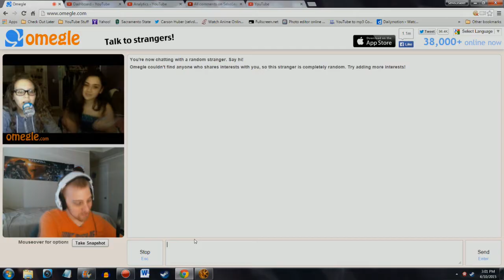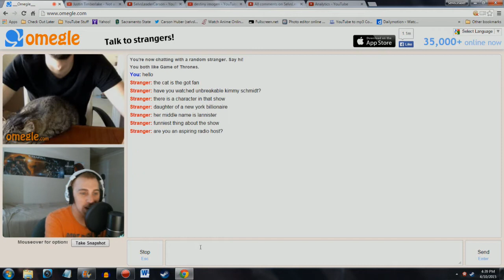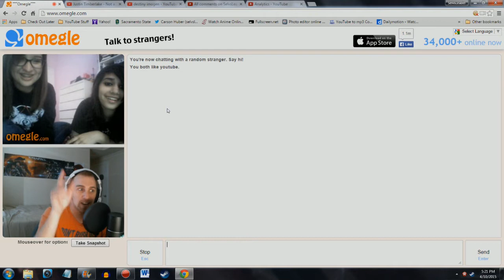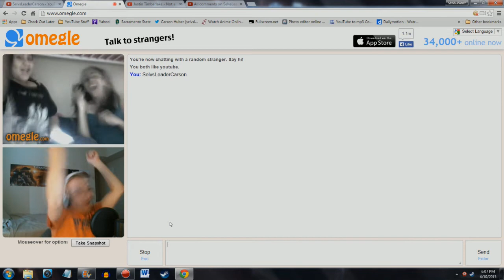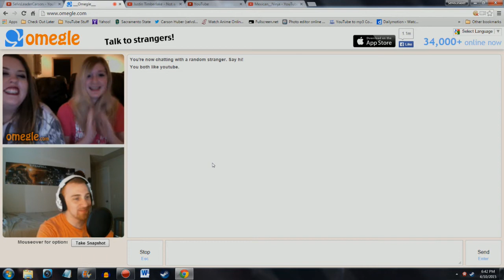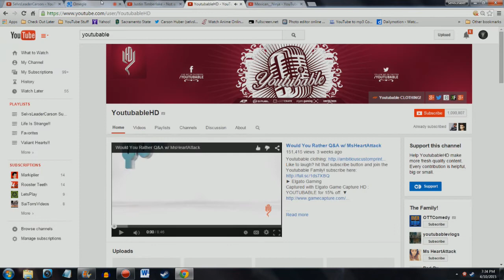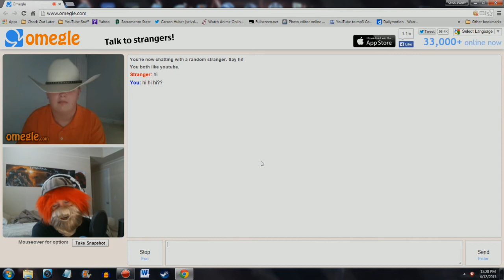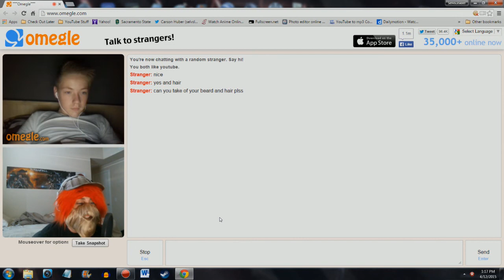SelvsLeaderCarson's 3k Subscriber Video | SHUT UP Billy!!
I'm glad to have people who like me for who I am, like the jokes I make, the connections I build, and just simply...smiling and enjoying their lives :). Once again guys... Thank You :) Now lets get to 5k before the end of the year or better yet, lets hit 10k (IF POSSIBLE!)!!

Thanking Aedrian Matthew for allowing me to use: "What If..."